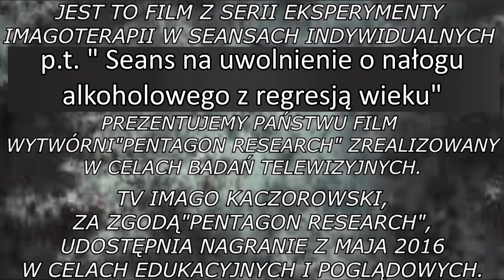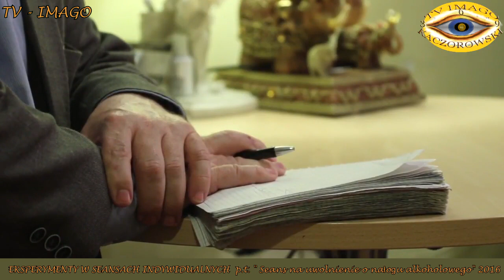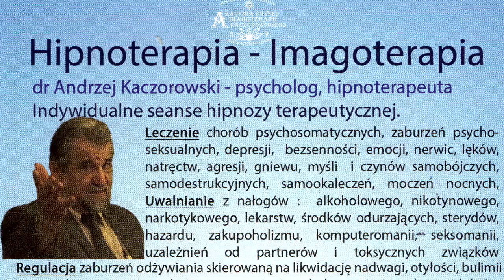SEANS NA UWOLNIENIE OD NAŁOGU ALKOHOLOWEGO Z REGRESJĄ WIEKU -WALKA Z NAŁOGIEM TV IMAGO 2016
TV IMAGO -  2016   UWALNIANIE OD UZALEŻNIENIA ALKOHOLOWEGO Z REGRESJĄ WIEKU- WALKA Z NAŁOGIEM, EKSPERYMENT W HIPNOZIE.  Uwolnienie z nałogu alkoholowego jest ciekawym filmem  poglądowym  z zakresu Imagoterapii Kaczorowskiego w którym przeprowadzono eksperyment z uczestnikiem seansu. Jest to świetny materiał poglądowy dla osób zainteresowanych terapią odwykową od nałogów. W filmie zostały przedstawione fragmenty  imagoterapii uwolnienia  od nałogu alkoholowego z regresja  wieku- czyli  powrotu wspomnieniami do dzieciństwa i okresu pierwszego kontaktu z alkoholem i wizji sytuacji alkoholowej w w domu rodzinnym. W seansie terapii odwykowej na bazie Imagoterapii  uczestniczył  pacjent Pan Jan który  wyraził zgodę na publikacje tego materiału. Pan Jasiu widzi swojego ojca jak zachowuje się po alkoholu, jest agresywny, pije już denaturat i na oczach 7 letniego Jasia umiera . Następuje zgon poprzez samospaleniem  denaturatem i śmierć na łóżku w domu. Ale jednak Pan Jan od 16-go roku życia nadużywa alkohol. I alkohol towarzyszy  jemu przez cale dorosłe życie.